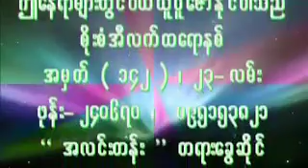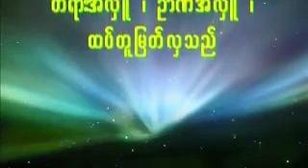02 Dr Nandamalabhivamsa DVD292